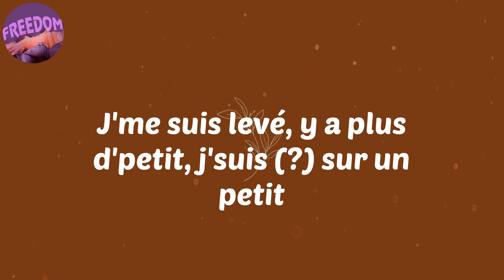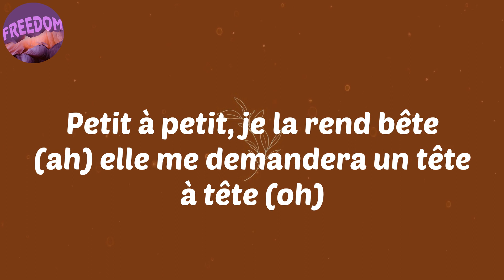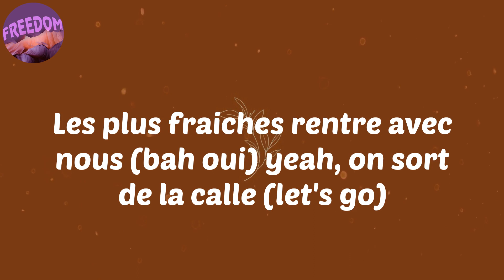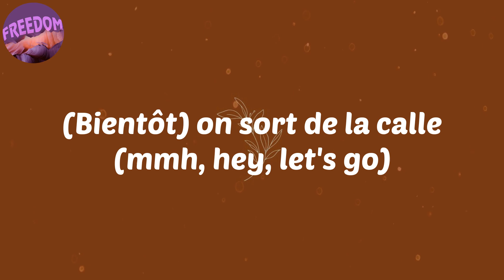(Lyrics) La Calle - Franglish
Lyrics:
Oh-oh-oh
Ah-ah-ah
Gang gang
Koba
Comment j'veux trop la ken mais j'sais qu'elle va trop parler
'Skin' si elle sert à rien mais j'la fais espérer
Tisse-mé bien chargée, j'veux trop la ken, tu sais
La ken, tu sais mais nique, ça vaut pas l'coup
J'suis quand même passé au feu rouge, j'suis fonce-dé dans Dubaï
J'suis en Ferrari, j'fais du rallye, que des coups d'frein devant l'radar
J'me suis levé, y a plus d'petit, j'suis (?) sur un petit
Les coup d'balles, c'est des bêtises, c'est des bêtises, c'est des bêtises
Le reste de mon dîner, tu vas terminer mais ça va
Tu vas terminer mais ça va
Arrête tes ces-vi, on m'a dit qu'tu laves ça trop bien
On m'a dit qu'tu laves ça trop bien
J'le répète pas deux fois, la balle se dirige vers ton foie
Trop d'moula, j'ai des crampes aux doigts
J'répète pas deux fois, la balle se dirige vers ton foie
Baby veut faire des bisous depuis qu'j'lui paye mes bijoux (oui)
Les plus fraiches rentre avec nous (bah oui) yeah, on sort de la calle (let's go)
Baby veut faire des bisous (ah) depuis qu'j'lui paye mes bijoux (eh-eh)
Les plus fraiches rentre avec nous (bah oui) yeah, on sort de la calle
Fais la loi, désormais (sheesh) on sort de la calle (let's get it)
Fais la loi, désormais (bah oui) on sort de la calle (let's go)
Baby veut faire des bisous depuis qu'j'lui paye mes bijoux
Les plus fraiches rentre avec nous, yeah, on sort de la calle (let's get it)
Devant moi, elle va se cambrer (oui) si j'reste là, ses jambes vont trembler (ah)
Mauvais garçon, là, j'suis tenté (woo) rre-ve dans la main, j'sirotais (oui)
Petit à petit, je la rend bête (ah) elle me demandera un tête à tête (oh)
Lui faire du le-sa, j'ai la recette (oh) lui faire du le-sa, j'ai la recette (let's get it)
Yeah, j'suis rentré dans la son-mai (woo) j'vois la concu' s'affoler (bah oui)
Au poignet, j'ai ton loyer, au pieds, j'ai l'prix d'ton foyer (ah)
Tu vas rien faire du tout, que des grands gestes, ils font qu'aboyer (bah oui)
Tu vas rien faire du tout, ouais (let's get it)
Les plus fraiches rentre avec nous, yeah, on sort de la calle
Yeah (let's go) on sort de la calle (mmh)
(Bientôt) on sort de la calle (mmh, hey, let's go)
On sort de la calle (ouais, bientôt)
On sort de la calle

afro
afro music
afrobeat
Franglish
La Calle
Lyrics Franglish